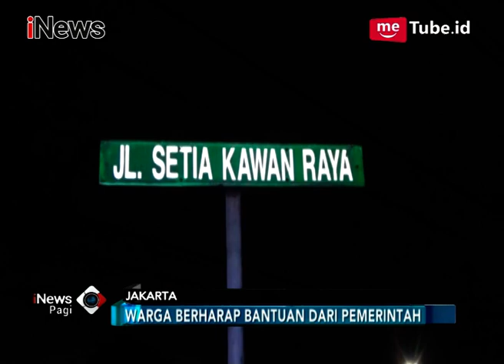Kebakaran di Gambir Hanguskan Puluhan Rumah Semi Permanen - iNews Pagi 24/05